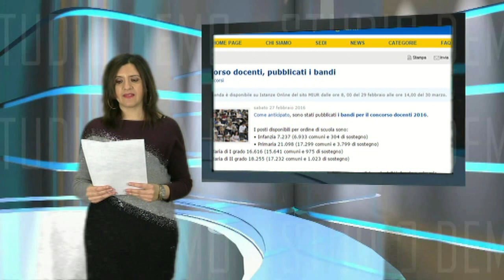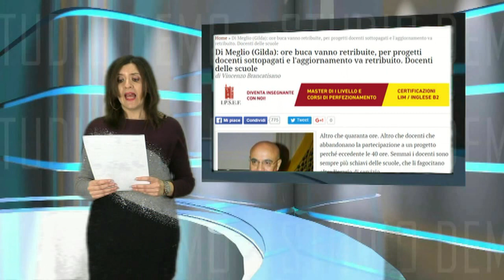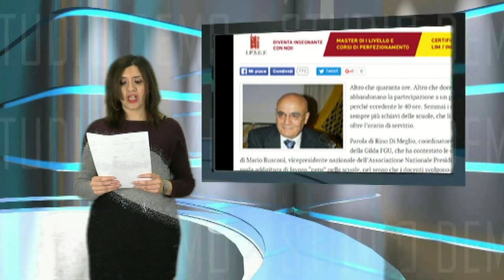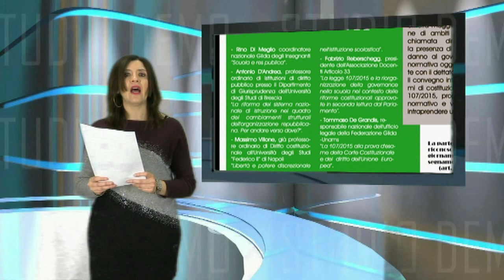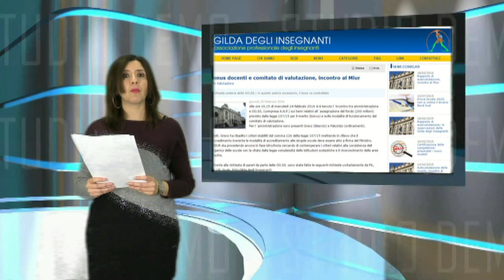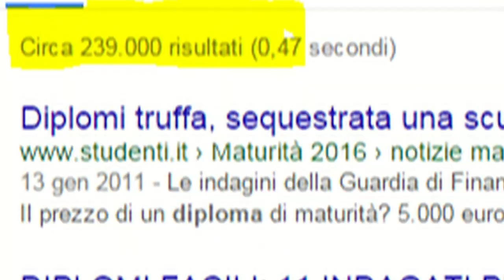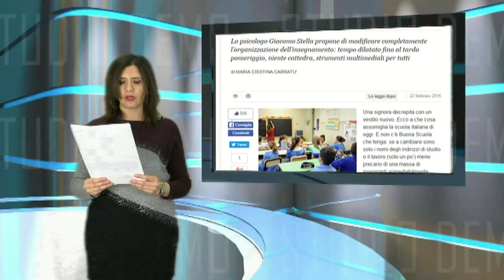NEWS 27 FEBBRAIO 2016-SPECIALE CONCORSO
*Concorso, ecco i bandi
*Ore buca
*Convegno Gilda
*Precari: Il MIUR perde in appello
*Renzi in ascolto
*Bonus e comitato di valutazione
*Diplomi truffa
*Tribunale Milano
*Gita scolastica in montagna
*Progetti laureati all'estero
*Ribaltare la scuola
*Tar Lazio: anno di formazione
*Questo concorso è una follia
*Ambiti territoriali